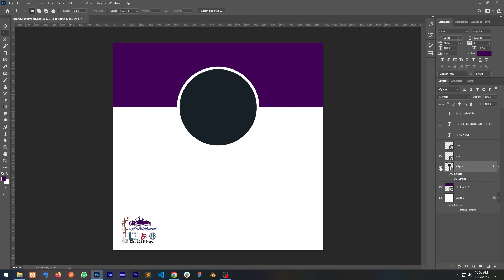Design poster in photoshop | Speed Video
This is a speed video of my workflow record of poster design in photoshop.